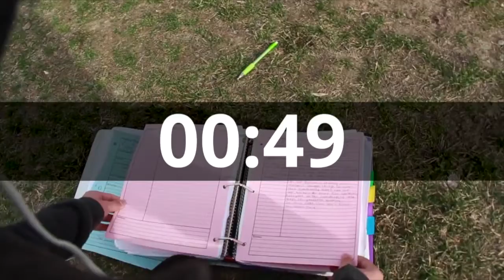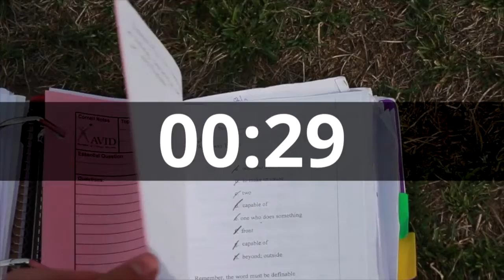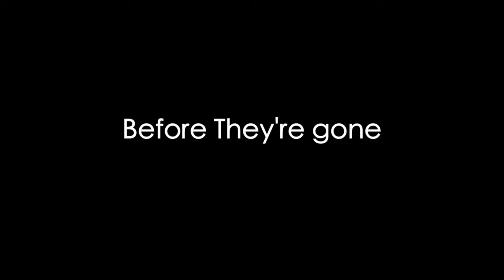4-12-16 Tuesday (B)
Buy a Yearbook (Cyris). Flag Football (Magdi, Aasutosh, Vave). 90 Sec Check (C-Notes).